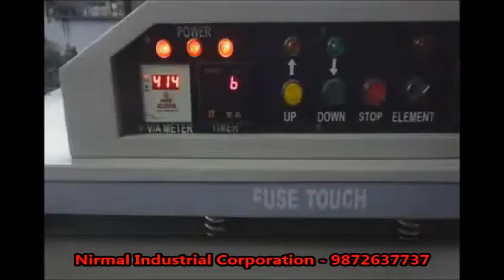Sublimation Printing Machine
This machine is mainly used for fussing, pasting like collar, cuffs, plackets or phatti etc. This machine is semi automatic. For pasting or printing on this machine operator place the platform on the bottom plate and push the UP button. After pushing the button machine is  automatically running up side for the operation and after the time has finished, the machine is automatically come down and automatically stop. The pressure of this machine is very good because there are many springs set in the upper plate which can adjust the pressure automatically. In this machine you can adjust the temperature and timer setting according to the requirements, means how much time and heat required for printing and pasting of cloth. The handling and operating of this machine is very easy